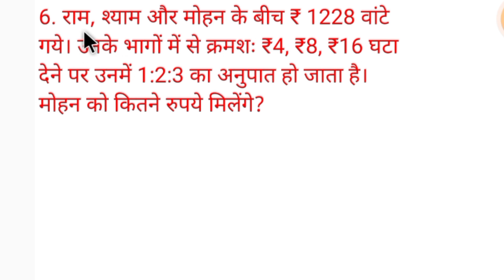RAILWAY MATHS CLASSES 2024 | RPF MATHS | MATHS अनुपात तथा समानुपात ट्रिक से | RRB ALP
RRB NTPC KYA HOTA HAI | RRB NTPC QUALIFICATION, POST, EXAM PATTERN, SALARY, SYLLABUS | BY AMAN SIR

rrb ntpc kya hota hai
rrb ntpc kya hai
rrb ntpc qualification
rrb ntpc eligibility criteria 2024
rrb ntpc eligibility 2024
rrb ntpc selection process
rrb ntpc syllabus and exam pattern
railway ntpc syllabus
railway ntpc age limit 2024
ntpc new vacancy 2024
ssc lab

railway ntpc group d new vacancy
अनुपात ट्रिक
anupat trick math
अनुपात समानुपात ट्रिक
मिश्र अनुपात
अनुपात और समानुपात ट्रिक guruji
world
ratio tricks
ratio tricks and shortcuts
ratio trig turn
ratio tricks math
ratio tricks for competitive
exams
ratio tricky math education
adda
ratio tricks in telugu
ratio tricks for bank exams
ratio tricks dear sir
ratio tricks malayalam
ratio shortcut tricks
ratio short tricks
ratio shorts
ratio short videos
ratio shortcut in tamil
ratio short tricks in hindi
ratio shortcuts
ratio and proportio
ratio proportion concept

ratio & propo
rtionratio analysis
ratio & proportion
ratio and proportion concept for cat
ratio & proportion in hindi
ratio and proportion by
ratio and proportion for ssc cgl
ratio and proportion shortcut tricks
ratio and proportion wifistudy